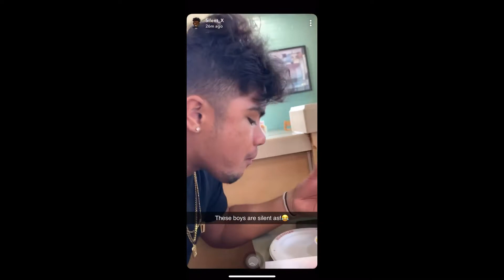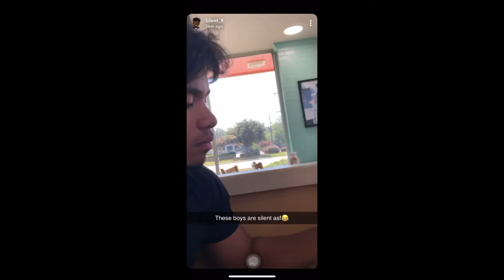My Time @ Erskine